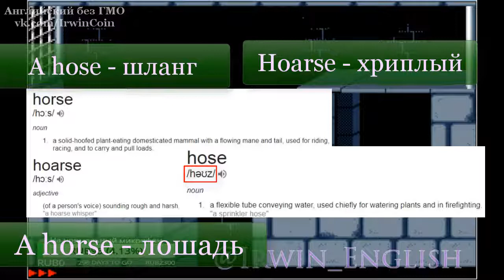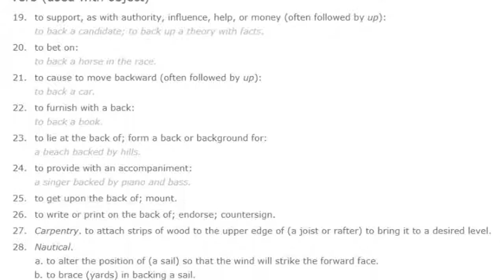Марафон Рик и Морти S1E08 [To back the wrong horse, hoarse, hose, back of the]